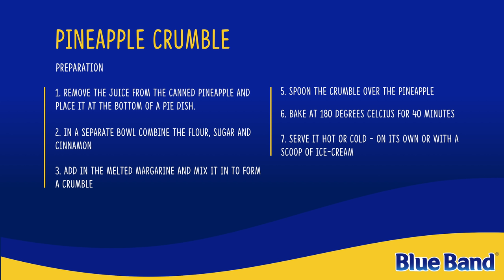Blue Band Pineapple Crumble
Try out this recipe and let us know how it turned out.